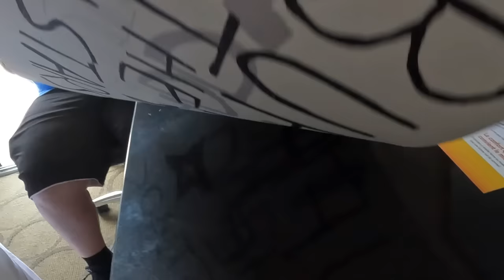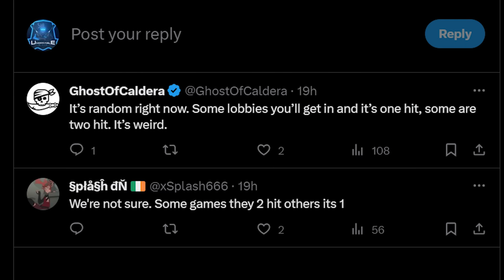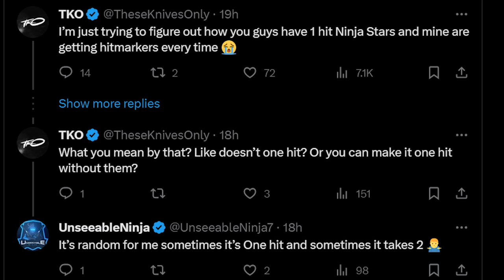NINJA STARS in MW3 (Throwing Star Gameplay)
NINJA STARS in MW3 (Throwing Star Gameplay) Call of Duty Modern Warfare 3 - How to Unlock the Ninja Stars Throwing Knife / Knives Best Knife Only Class Setup, Rage Reactions, Epic Throwing Knife Kills, Quad Feed, Ninja Stars Twitch Highlights on COD MWII 2023
So today I Unlocked the Ninja Star on COD MW3
Timestamps ⏱
0:00 - Coming up
0:58 - Intro
2:04 - Modern Warfare 3 Ninja Star Gameplay
15:21 - Outro
MY GAMERTAGS 👾
MUSIC 🔈
ABOUT ME 📝
NINJA OUT! ✌🏻